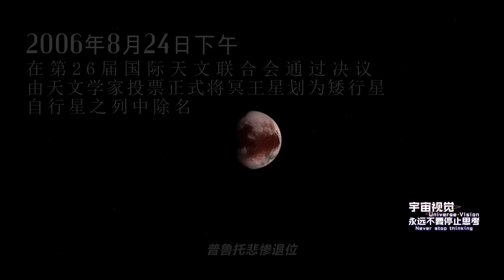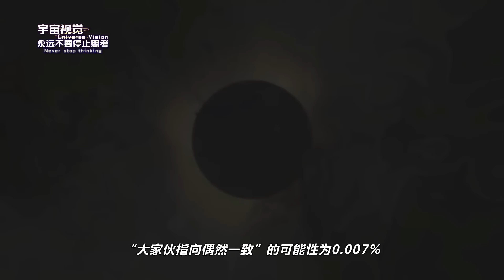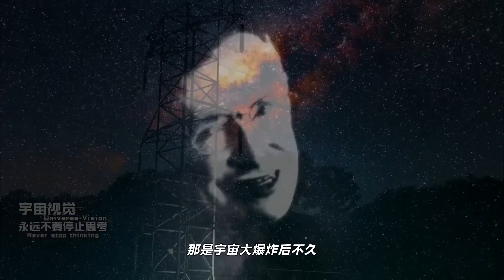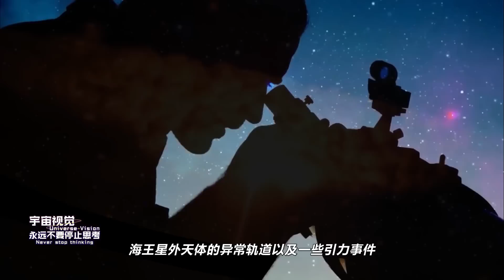天文學家認為太陽系“第九行星”可能是黑洞